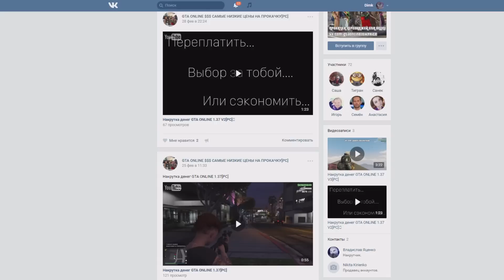ЛОГАН СПАСАЕТ ЛАУРУ (Х-23) В GTA 5! НАСТОЯЩИЕ СПОСОБНОСТИ РОСОМАХИ В ГТА5! ЭКСКЛЮЗИВНЫЙ ВИДОС!